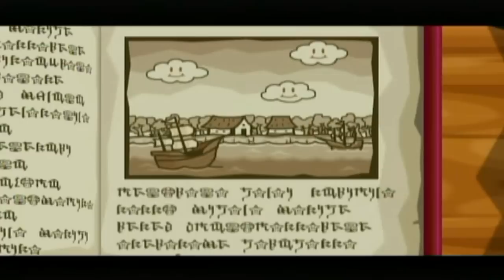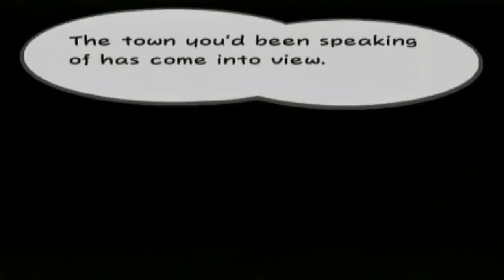Let's Play: The Thousand-Year Door | Episode 1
Not upon request, but of my own doing, we begin out 11th journey as our 1st hero returns!
Paper Mario: The Thousand-Year Door
Episode 1